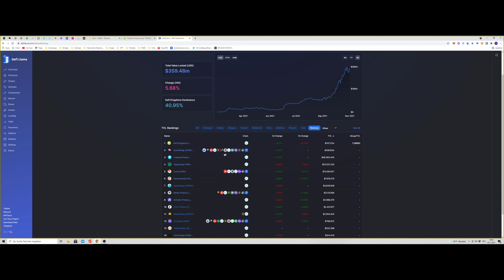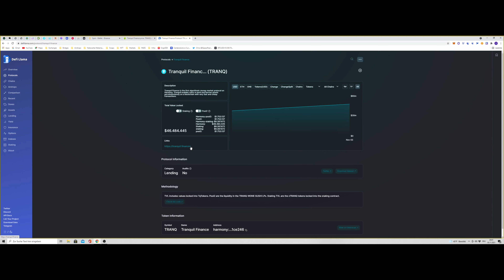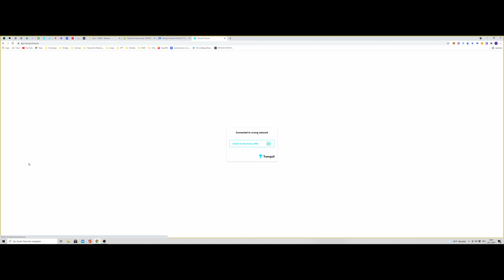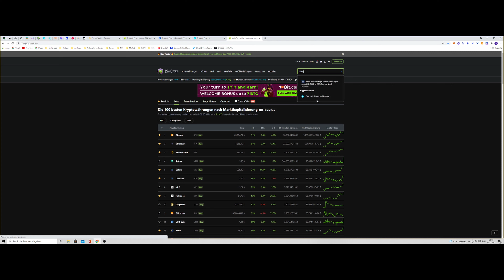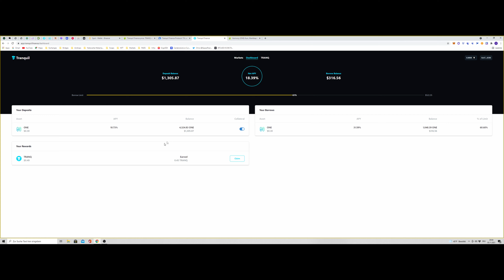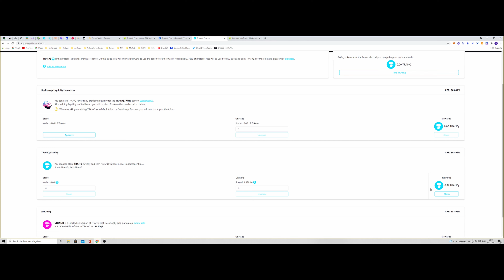Tranquil Finanz hat das Zukunft ?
Herzlich Willkommen bei Chris Crypto Campus
Hier erfahrt Ihr alles rund um Crypto und deren Anwendungen.
Wenn Ihr in Zukunft nichts verpassen wollt

In diesem Video geht es um Tranquil Finanz auf der Harmony Blockchain.
Das alles ist noch in den Anfängen kann aber viel Potenzial nach oben haben wenn man es mit anderen Projekten vergleicht. Mit Tranquil Finanz könnt Ihr Assets bereitstellen und ausleihen und den reward Token "Tranquil" anschließend staken

Der Inhalt dieses Videos ist keine Finanzberatung. Sie sollten auf der Grundlage dieses Videos keine Investitionen tätigen. Ich bin nicht haftbar für etwaige Verluste, die Sie beim Handel mit Kryptowährungen erleiden können.